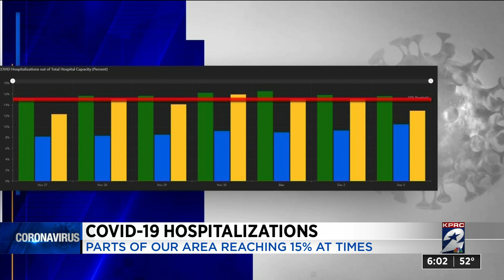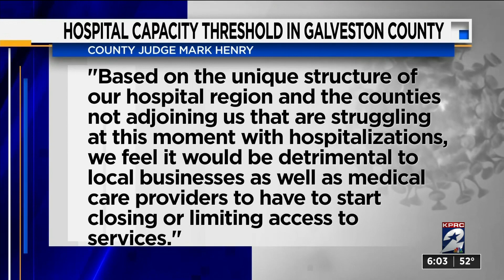Some Houston areas rising in COVID-19 hospitalization